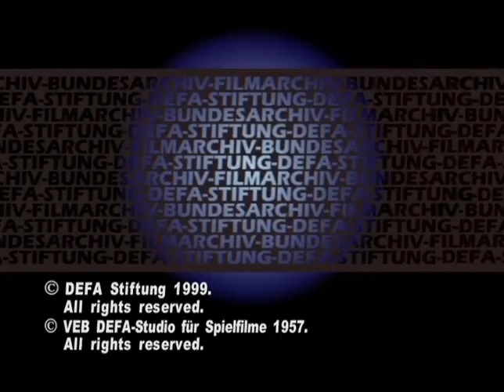The Singing Ringing Tree (1957)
A brave prince wants to win the heart of a stubborn princess by finding the singing, ringing tree for her.

Director: Francesco Stefani
Writers: Anne Geelhaar (scenario), Jacob Grimm (story) (as Brothers Grimm)
Stars: Christel Bodenstein, Charles Hans Vogt, Eckart Dux